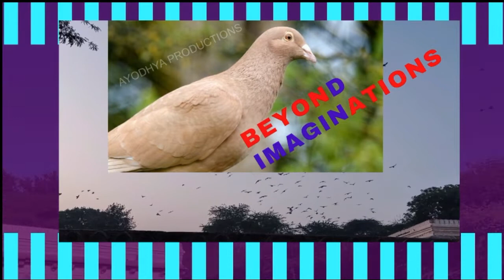SIMPLE & BEAUTIFUL FRONT HAND MEHNDI DESIGN | ലളിതമനോഹരമായ മെഹന്ദി ഡിസൈൻ | AYODHYA PRODUCTIONS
COPYRIGHT: This content is Copyrighted to AYODHYA PRODUCTIONS. Legal action will be taken against those who violate the copyright of the same.